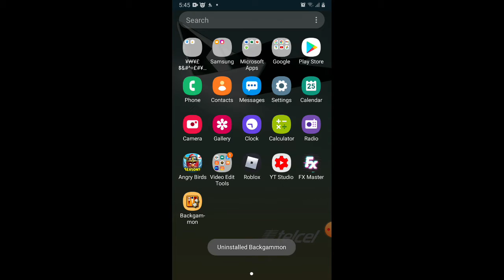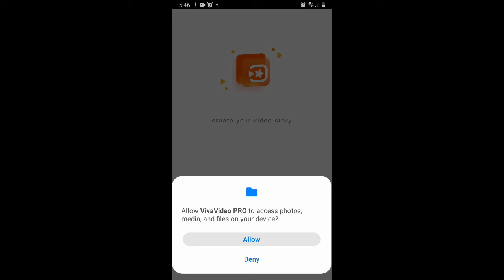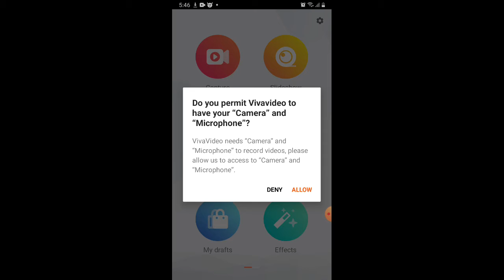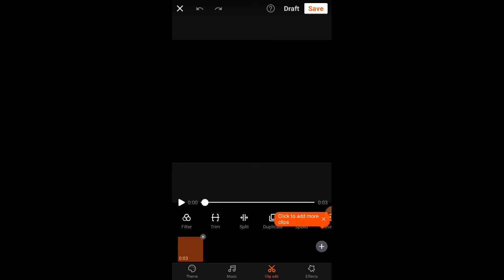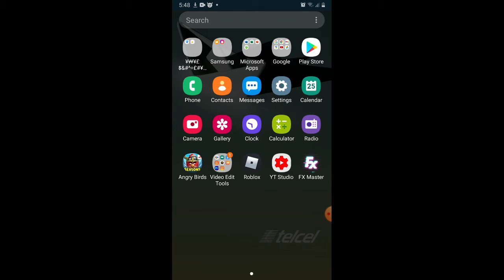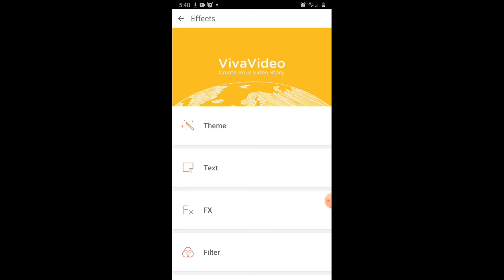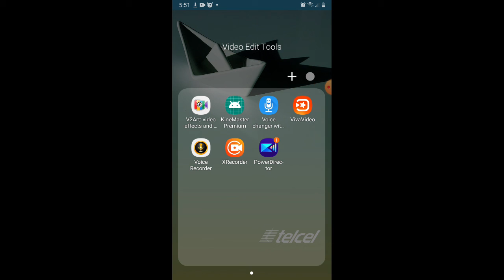Backgammon A MOD Game Or A Scam?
I'm running out of ideas :/